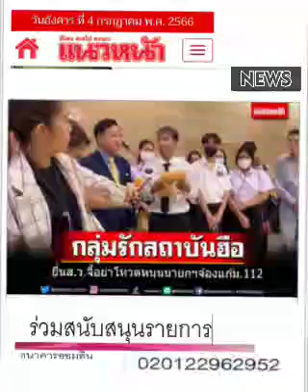คนรุ่นใหม่ ... ของจริง : ๕ ก.ค.๖๖, แนวหน้า: พ.วัฒนา(เสียง)